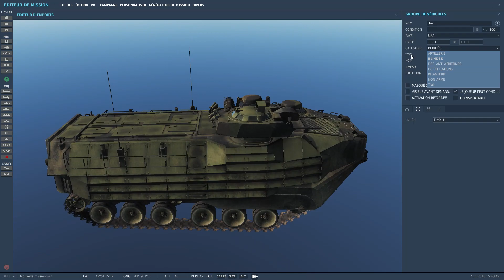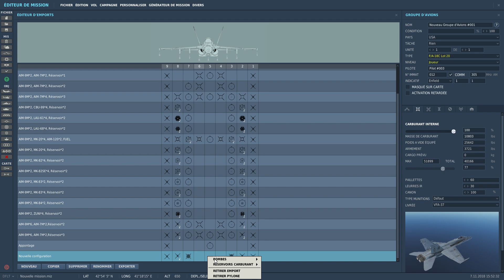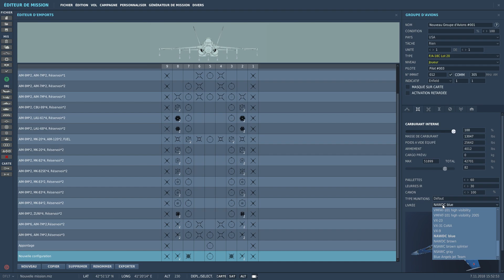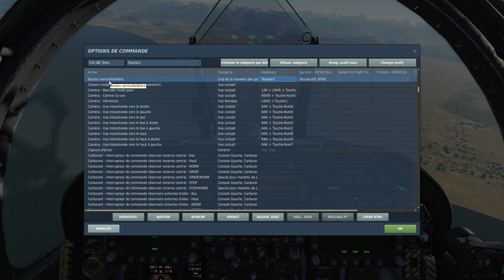Tuto Minute F/A-18C: AGM-65E (laser)+ faire JTAC dans l'éditeur (version 2.5.3.23788, 07/11/18)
Objectif de ces tuto minutes: faire simple, rapide précis et idéalement en moins de 5min.